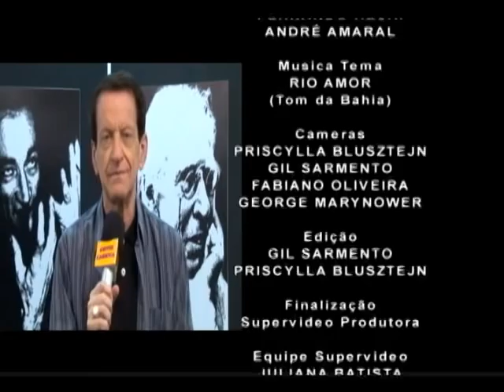Gente Carioca - PGM 89 - parte 5 - Homenagem a Rogério Garcia